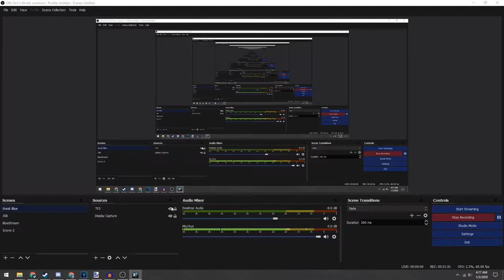The Horrors of Christmas Eve : Portal 2 Episode 13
Just your everyday why-can't-I-go-to-sleep-day before a holiday.